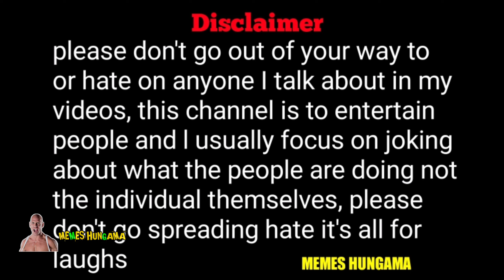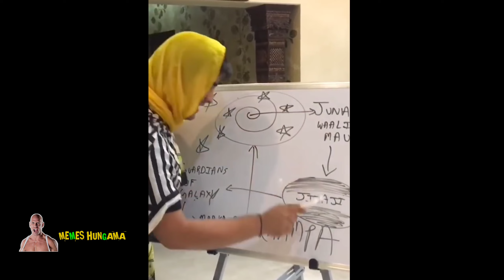dank Indian memes 😂 and funny video 🤣 cartoon memes 🤣 memes hungama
Video is for educationl purpose only copy right disclaimer under section 107 of the copyright act 1976 allowance is made for fair use for purposes such as criticism, comment, news reporting, teaching, scholarship, and research.fair use is a use permitted by copyright statute that might otherwise be infringing non-profit, educational or personal use tips the balance in favour of fair use.
Your :
                memes and funny videos for your enjoy please guys support me and and enjoy

Memes and funny videos and educational purpos